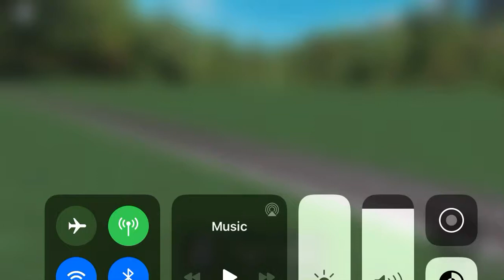Soo Trains Same cars